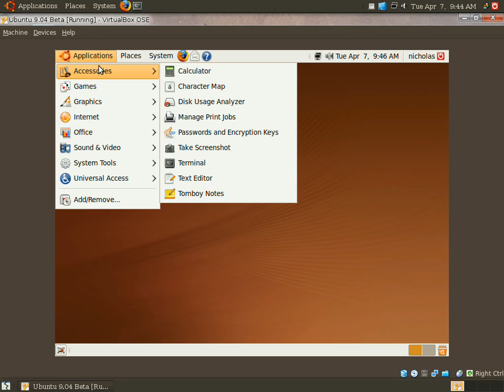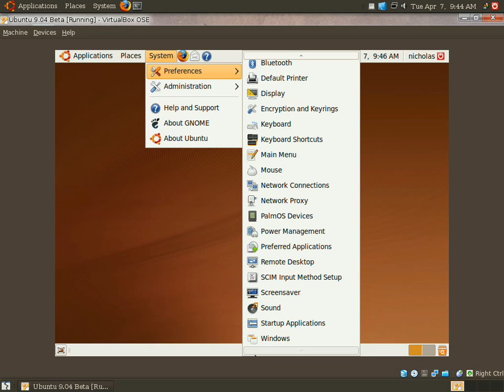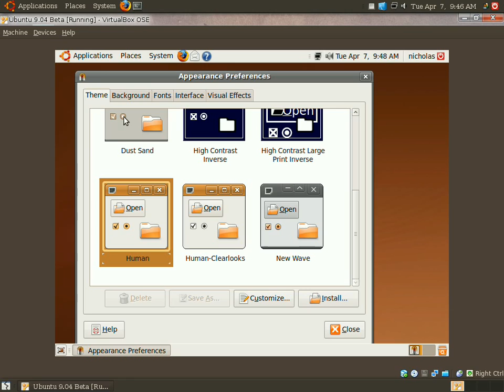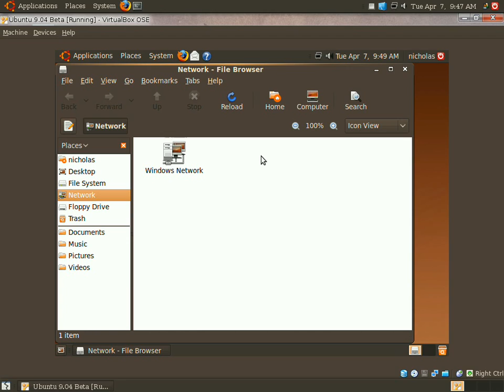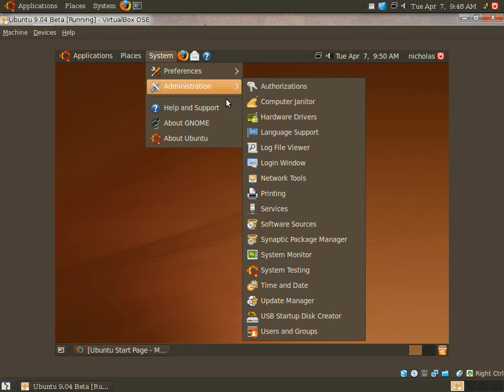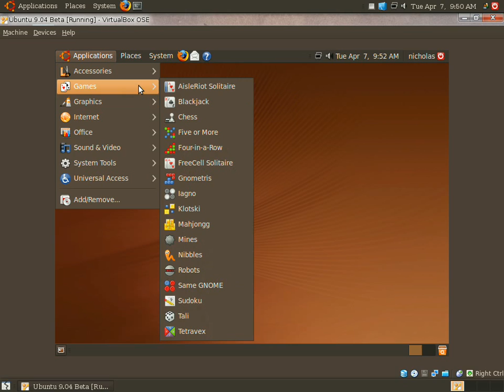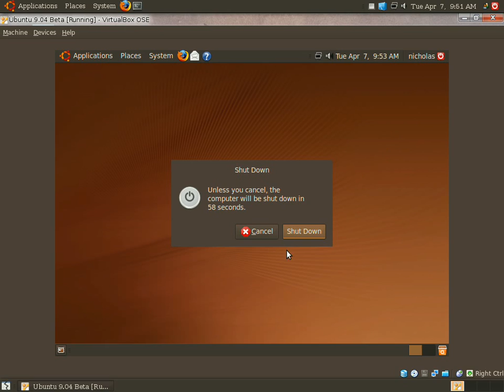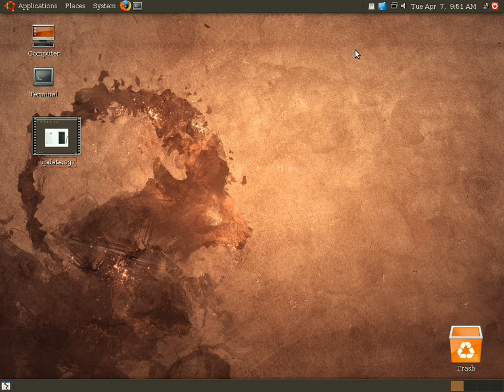Ubuntu 9.04 Beta Overview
I installed Ubuntu 9.04 beta on a virtual machine. Here are my thoughts.

Note: The DSi unboxing will be later tonight around 9:00 PM EST